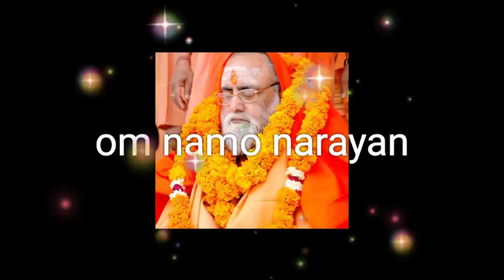bharamrishi kumar swami ji new bhajan